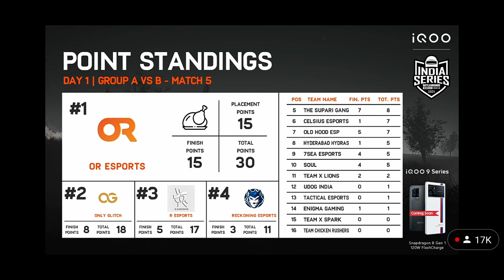BGIS Semi Final Day 1 Overall Standings Match 5 Points Table 🔥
Description
🇮🇳BGIS Qualified 24 Teams For Semifinals | BGIS Tournament | BGIS Overall Standings |BGMI Tournament
96
Likes
2,553
Views
Jan 5
2022
bgis tournament,
bgis points table,
bgmi tournament
bgmi points table,
bgis semifinals 24 qualified teams,
bgis qualified 24 teams for semifinals,
bgis points table today,
bgis semifinals points table,
bgis semifinals overall standings,
bgis,
bgis overall standings,
bgis standing,
bgis quaeter finals teams,
bgis tournament points table,
bgis highlights today,
bgis highlights,
bgmi highlights today,
bgmi highlights,
bgis day 4,
bgis day 3,
bgis group 1 points table,
bgmi quarter finals day 1,
bgis live, bgis,
bgis semifinals,
bgmi tournament,
bgis semifinals day 1,
Bgis semifinals group 1 points table,
Bgis semifinals group 1 overall standings,
overall standing bgmi,
battleground mobile India,
bgis ranking,
bgis result,
bgis tournament live,
bgmi scrims points table,

Video Credits : Battleground Mobile India

For Removal Of Video Please Email